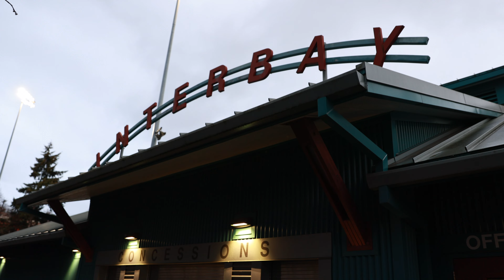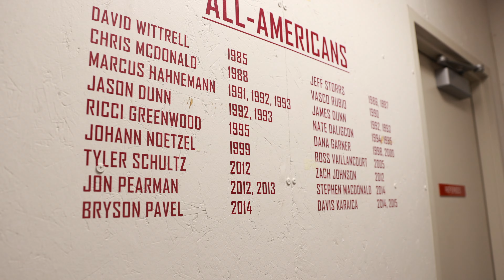Interbay Soccer Stadium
Whether it’s a game-winning goal in the final minute or a dramatic equalizer in a battle for first place in the standings, Interbay Stadium is synonymous with top-caliber college soccer.

Completed in 1997 and with seating for 900 and all with an excellent view of the action, it is one of the finest facilities not only within the Great Northwest Athletic Conference but in all of NCAA Division II. New turf was recently installed, and It has a full set of lights, thus allowing for nighttime games and late afternoon-early evening doubleheaders featuring both Seattle Pacific teams.

Along with non-conference and GNAC regular-season games, Interbay also has been the site of numerous NCAA Tournament contests. In the fall of 2022, it was the venue for the Division II Fall Sports Festival, with Final Fours for both the men and the women.

The Falcon men and women each have their dedicated locker rooms. Not only do they play all of their home games at Interbay, but they also practice there regularly.

A full-service concession stand offers lots of tasty options for fans.